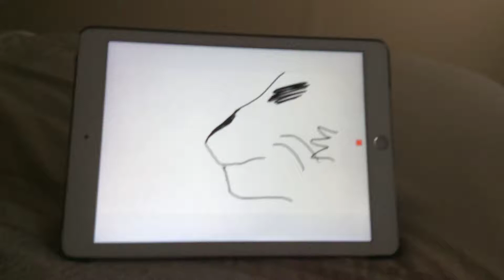Chomping or hitting animation